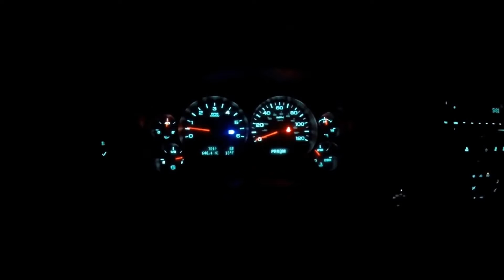NORTHERN MAINE 2014 DEER HUNT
2O14 Northern Maine Deer Hunt. We had a blast again,,,we all had are chances,,,i will say the 2014 season is the year I have seen the most deer in my northern maine hunting career. I blew it big time on the last day of my hunt,,,almost threw up LOL. If you want peace an quiet and and a chance at a 200lb buck with little hunting pressure ,this is the place.Every year we do find the deer and just hunker down and hunt..we are used too coming home empty handed but I also admit I am due for my backwoods Bruizer..Enjoy are little hunting quick flick,,,safe hunting to you all,,,Steve O